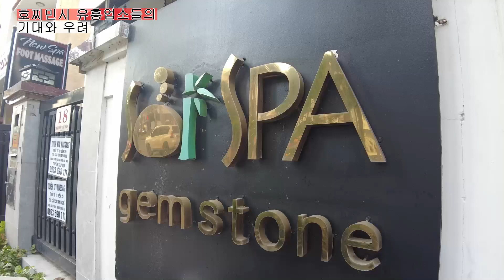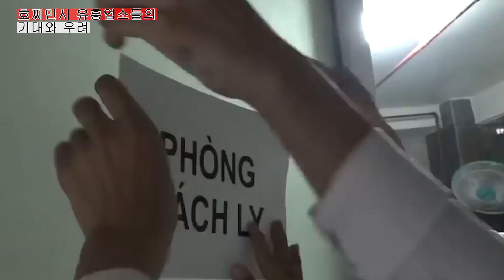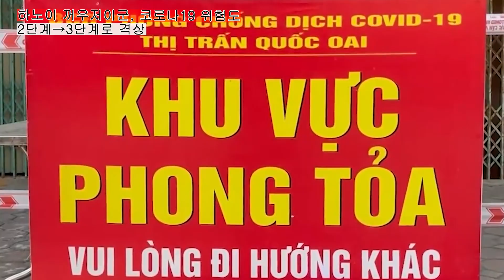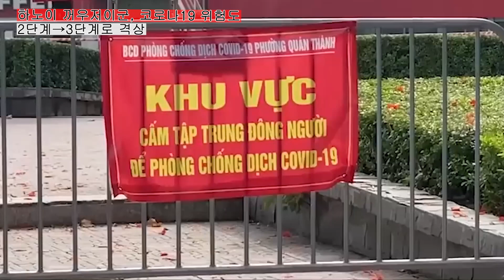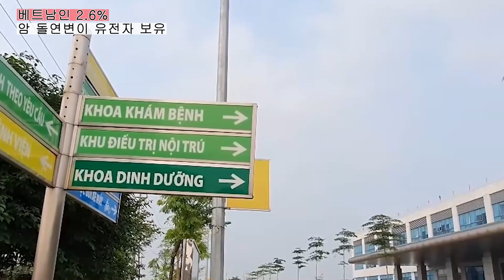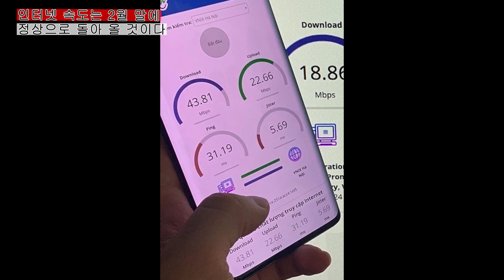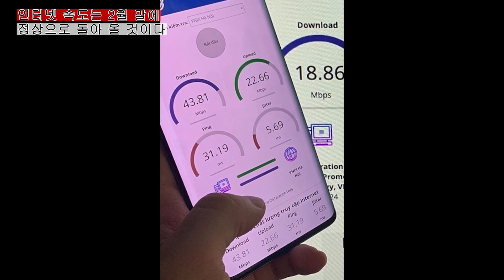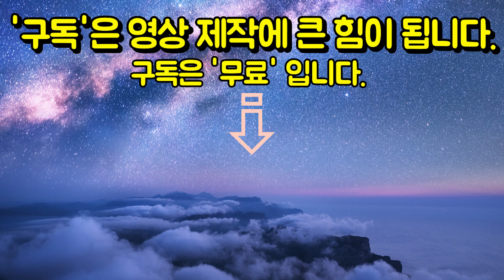호찌민시 유흥업소들의 기대와 우려 | 베트남인 2.6%, 암 돌연변이 유전자 보유 | ANHTV 베트남 뉴스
[00:00:05]
1. 호치민시가 시의 코로나19 확산 상황이 통제됨에 따라 확진자 자가격리 기간을 현행 14일에서 10일로 단축했다

[00:01:14]
2. 호찌민시 유흥업소들의 기대와 우려

[00:03:30]
3. 하노이 꺼우저이군, 코로나19 위험도 2단계→3단계로 격상

[00:05:14]
4. 베트남인의 2.6%가 유전적 암 돌연변이를 보유하고 있는 것으로 조사됐다.

[00:07:34]
5. 베트남에서 전 세계로 인터넷 연결 용량의 대부분을 차지하는 케이블 노선 중 하나인 아시아아메리카게이트웨이(AAG) 국제해저광케이블 노선이 가장 최근 문제가 발생한 것은 2021년 10월 22일 저녁이다. 이 사고로 베트남에서 국제선으로 가는 모든 트래픽의 손실이 발생했다